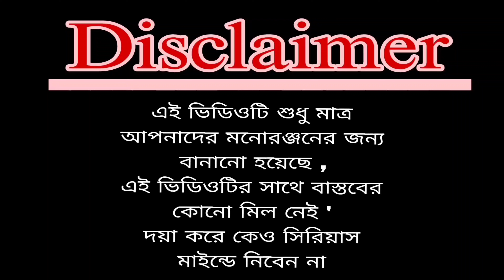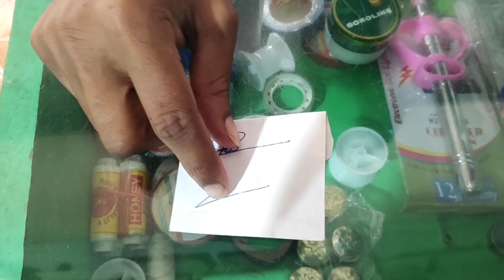ডাক্তার ➕ পেসেন্ট 👨‍⚕ Comedy video | Doctor patient Funny video | Ur music list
bangla comedy video new

bangla comedy video new 2023

hilabo bangla short video

bongluchcha funny video

international comedy video